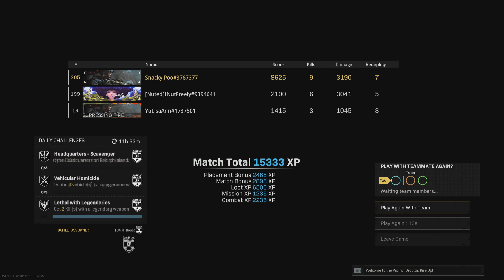Call of Duty: Modern Warfare_20220213142638